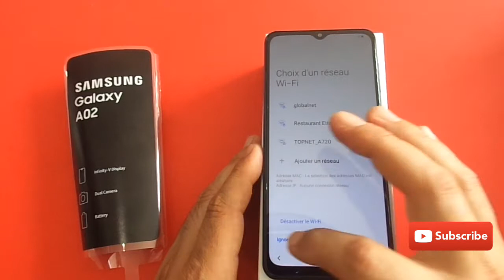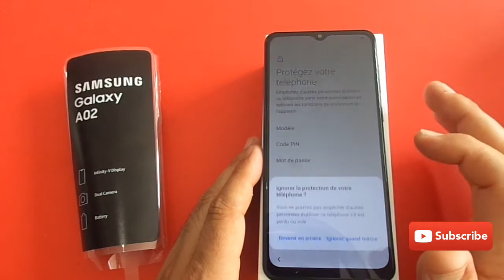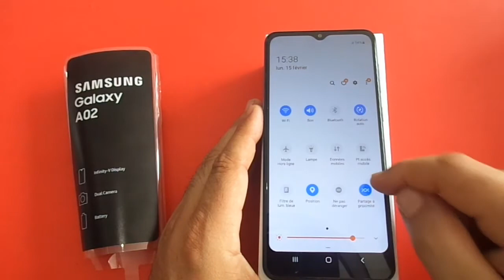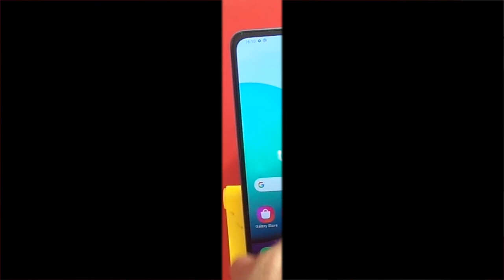How to Set Up Samsung Galaxy A02 First Activation and Configuration